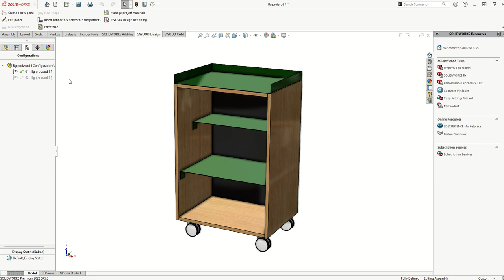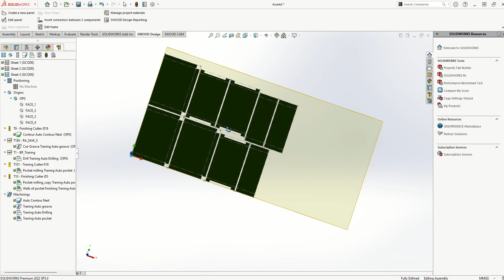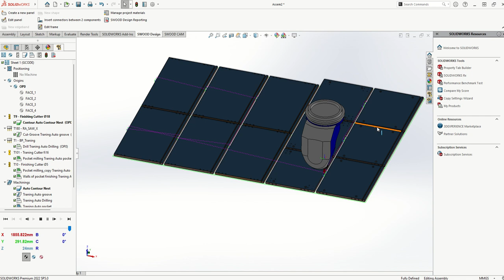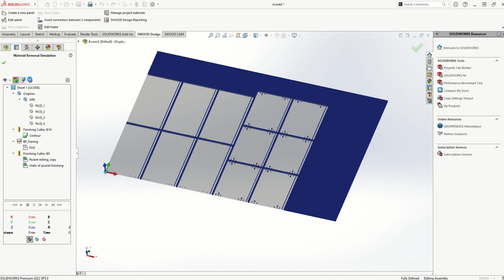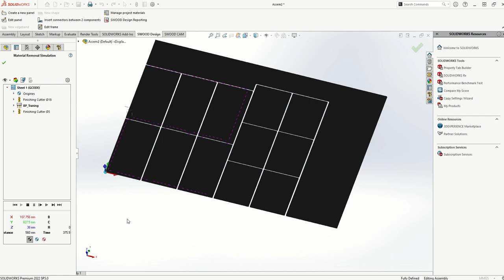SWOOD kreiranje krojnih lista za sečenje pločastih materijala